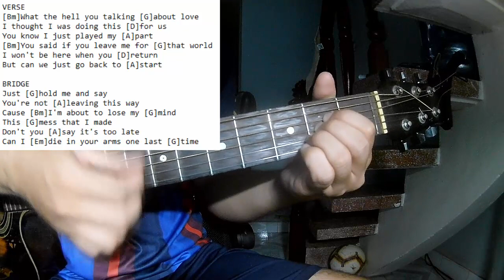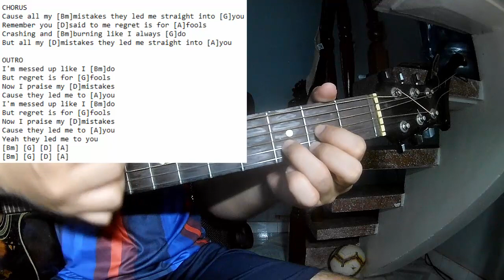Christopher - Led Me To You | Karaoke Instrumental